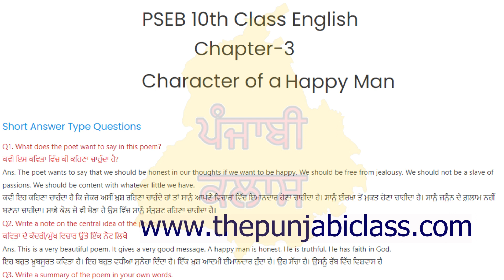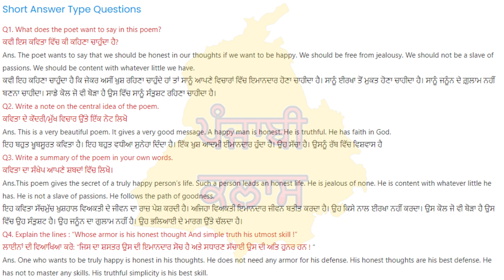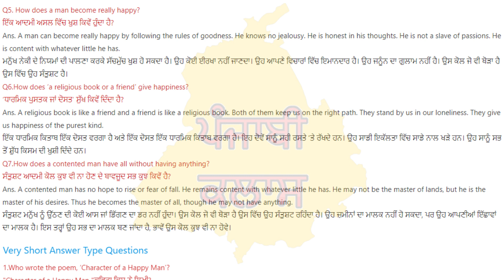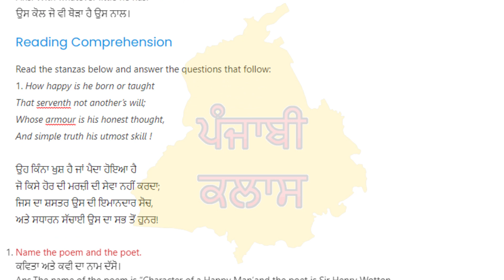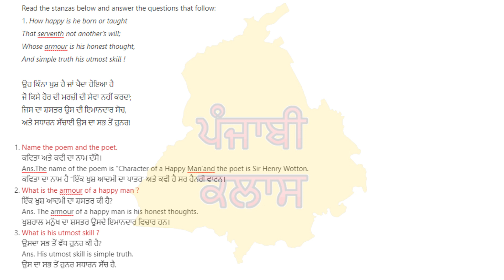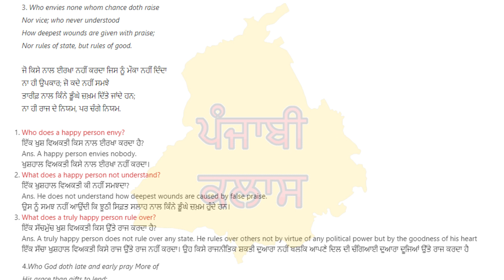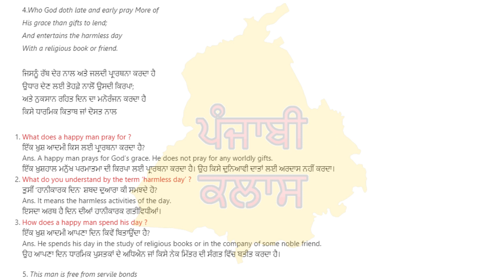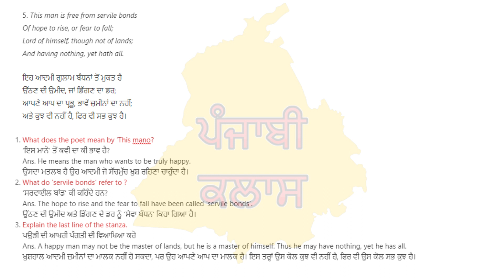PSEB 10th Class I English I Chapter -3 I Character of a Happy Man I Fully Solved with Explanation